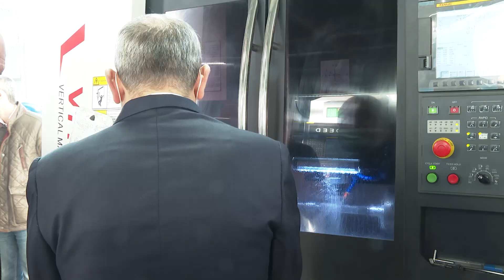Վարչապետն այցելել է ռազմարդյունաբերական ընկերություններ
Վարչապետ Նիկոլ Փաշինյանը Բարձր տեխնոլոգիական արդյունաբերության նախարար Հակոբ Արշակյանի ուղեկցությամբ աշխատանքային շրջայց է ունեցել «Գառնի Լեռ» գիտաարտադրական միավորում և նորաստեղծ «Արսենալ» ռազմաարդյունաբերական գործարանում:

Շրջայցի ընթացքում վարչապետը ծանոթացել է գործարանի արտադրական և մասնագիտական ներուժին, արտադրատեսակներին և զարգացման հնարավորություններին:

Վարչապետին ներկայացվել են գործարանի կողմից արտադրվող հրետանային զինատեսակները, արկերը և մարտագլխիկները:

Նոր փորձանմուշներից ցուցադրվել են գիշերային և ցերեկային նշանոցներով զինված ավտոմատ և հեռակառավարվող, խոշոր տրամաչափի հրաձգային համակարգերը։

Գործարանն առաջիկայում նոր ներդրումներ է ստանալու և ընդլայնելու է արտադրական կարողությունները՝ ստեղծելով նոր աշխատատեղեր ու ընդլայնելով արտահանման հնարավորությունները:

Վարչապետը կարևորել է ռազմարդյունաբերության ոլորտի շարունակական զարգացումը և տեղում հանձնարարել արագ տեմպերով շարունակել զարգացնել արտադրական հզորությունները՝ ծավալային և զինատեսակների ընդլայնման առումներով: